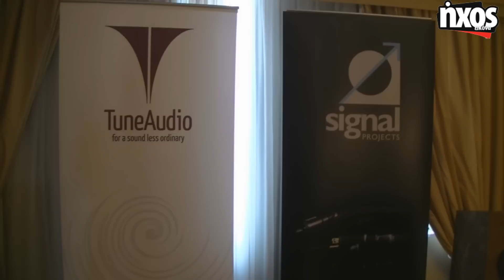TuneAudio @ hxos eikona show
The new model Prime from TuneAudio